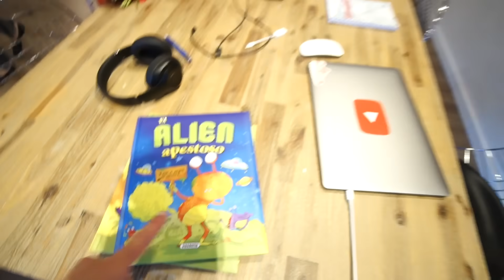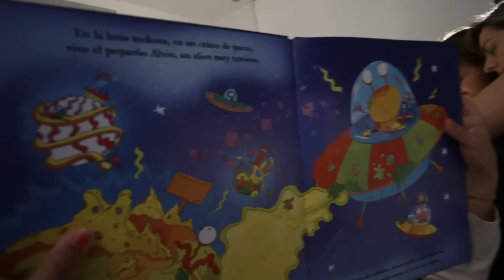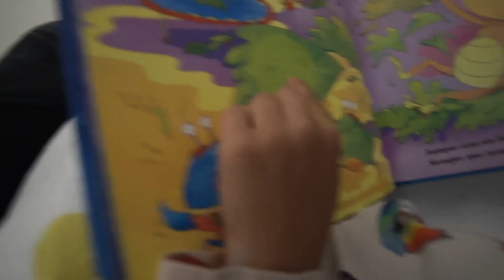CLAUDIA SE ARRANCA SU PRIMER DIENTE + BAILE DAME TU COSITA EL CHOMBO!!! ItarteVlogs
SANEUB!! En este vlog bailamos el dame tu cosita de el chombo y Claudia se arranca su primer diente, fue una casualidad maravilloso de poder grabar este momento tan bonito!!

CORREOS & CARTAS:
LUIS ITARTE
APARTADO DE CORREOS 2
08220 TERRASSA (BCN)